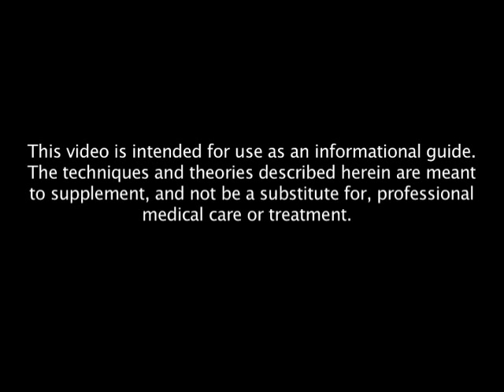Qigong Self Massage Introduction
An introductory talk on Self-Massage

A very important aspect of Qigong practice, self-massage can be a valuable preparation for your body and mind before you begin another Qigong method; like an appetizer before the meal. Self-massage is an excellent method in and of itself, one that can be practiced any time of the day to bring quiet to the mind and awaken the body with renewed energy. During self-massage, important acupoints are opened, and the body is cleansed and invigorated with new energy.